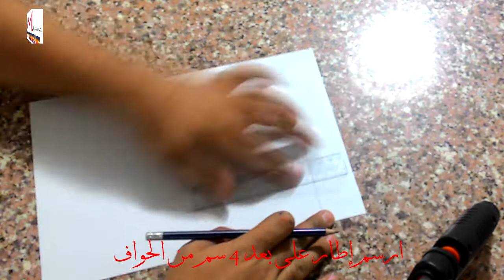إصنع بنفسك | علبة مميزه من الكرتون - تصلح لكل شيء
علبة مميزه من الكرتون اصنعها بنفسك بطريقه بسيطه تستطيع عملها في المنزل ببساطه و سهوله و عدة احجام

استمتع بمشاهدة المزيد من مقاطع الفيديو على القناة